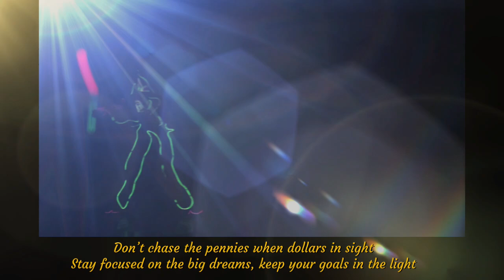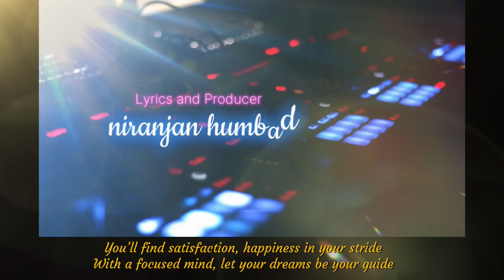Prioritize Your Life - don't wait, just do it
Wrote the lyrics on Nov 6, 2024. Sometimes we don't do what we have to do. because of many reasons, message is to prioritize and do important things.

I used AI to make song lyrics based on my lyrics and AI to create the music version. I used video app to finalize this on Nov 9th.

SUbtitles are included.